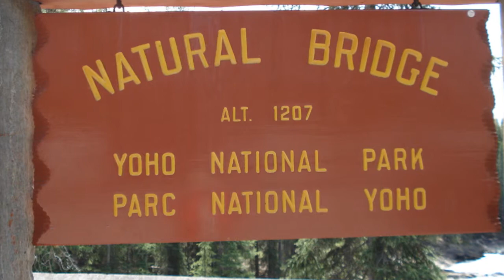2007_Canada_Rocky Mountains deel 2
Mix of video and pictures of 4 interesting places in the Rocky Mountains: 1. The Sunwapta Falls 2. Mistaya Canyon 3. Natural Bridge and 4. Paint Pots.
Music from the Solitudes album Rocky Mountain Suite.